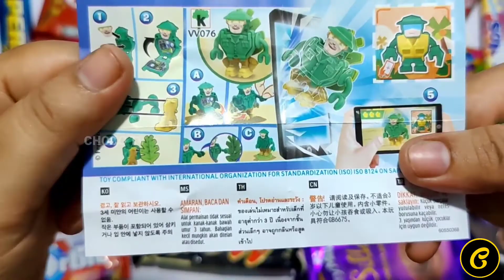Kinder joy chocolate suprise box opening reversed l CHOCO TV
This channel uploads videos of unboxing and unwrapping chocolates and cakes.

--Music Credits-
~~Roa Music~~

Reversed Videos l CHOCO TV